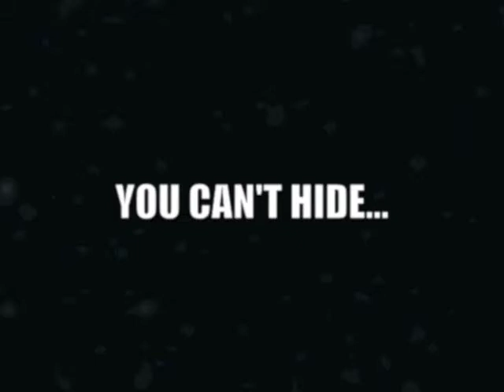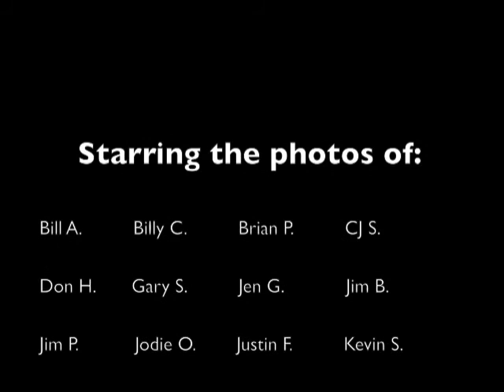Snowpocolypse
Video I made with photos my Facebook friends uploaded from their homes all over the mid-Atlantic & Northeast during Snowpocolypse 1 (we'll see how the pics come out from Snowpocolypse 2: The Second Coming).